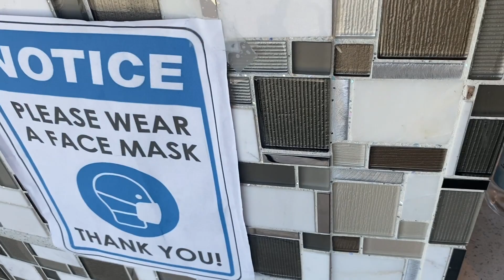NAIL VLOG!! Smoke Session * Come With Me To Get A Pedicure And Full Set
TODAY I’M DOING A NAIL VLOG! IF YALL WANT TO SEE MORE GET THIS VIDEO TO 30 LIKES !

*WATCH THIS VIDEO IN THE HIGHEST QUALITY*

I’M INDY .. INDY AONYAE ! I’M 19 years old and I would love for you to join the family! I’m been working hard on my channel and I see y’all seeing me THANKS FOR 1k ! Road to 2k ! I hope you guys enjoy my videos.